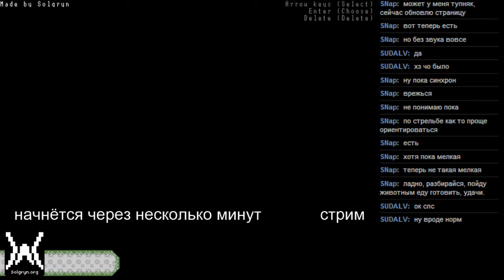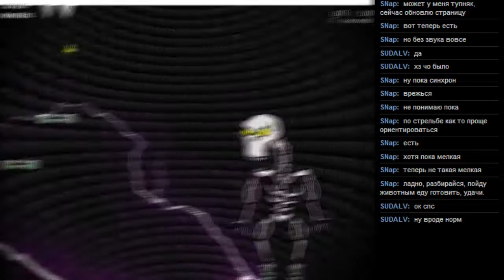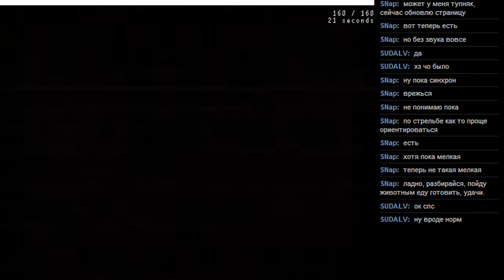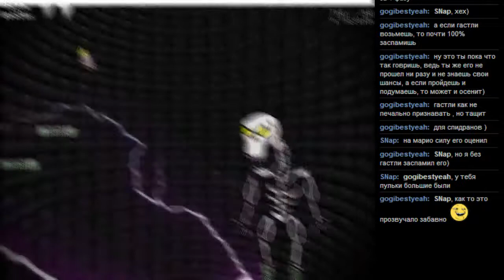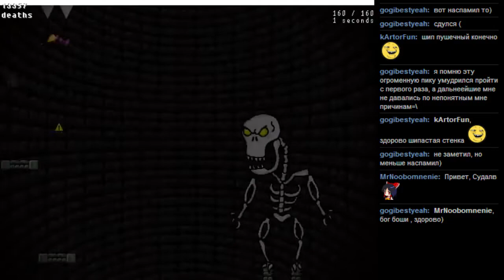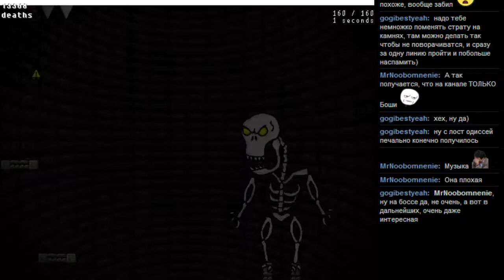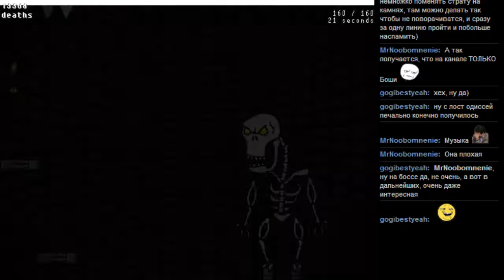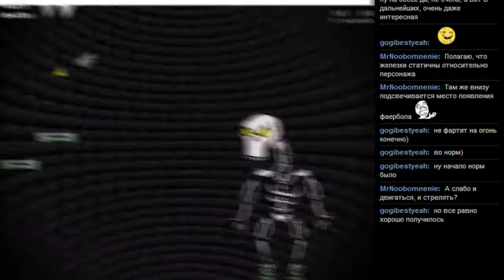BOSHY level 6 часть 4